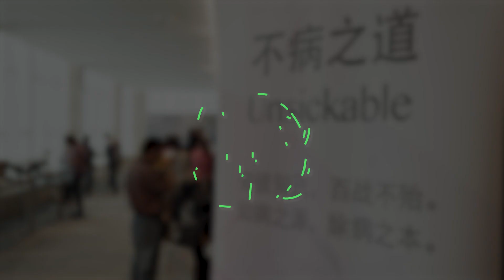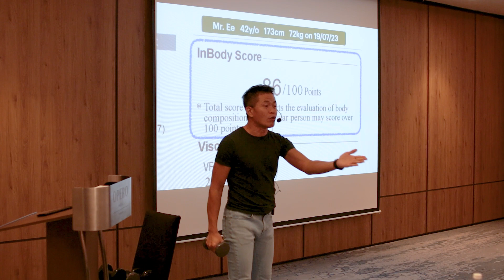JB站圆满结束！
感谢各位来自柔佛州和新加坡的善缘们特地抽空前来出席上个星期举办的

「InBodEE970 减肥、降糖、防癌」讲座会。 若有任何招待不周的地方，请多多包涵。

每一场讲座我都会有不同的新领悟。你们的发问和你们的报告都会逼到的脑子瞬间想到新观点，这种领悟是不可能在书本里发现的。

你们都是我的老师。 感恩。

槟城的老师们，下个月见！😉

期待着更多的新发现。大家一起学习。🙏🏼

2023年10月份 - Penang @ The Light Hotel

第一场：10/10 (二) 08:00 ~ 12:00［已满］
第二场：10/10 (二) 12:30 ~ 16:30［已满］
第三场：10/10 (二) 17:00 ~ 21:00［还有7席］
第四场：11/10 (三) 08:00 ~ 12:00［已满］
第五场：11/10 (三) 12:30 ~ 16:30［已满］
第六场：11/10 (三) 17:00 ~ 21:00［还有13席］

* 每场只限30人